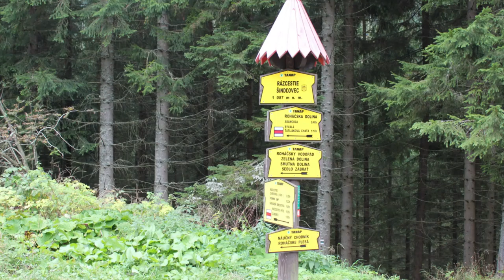Roháčske plesá Západné Tatry 2018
Roháčske plesá, vodopády, studničky, a vrcholovka, ktorej sa len tak niečo v Tatrách nevyrovná.